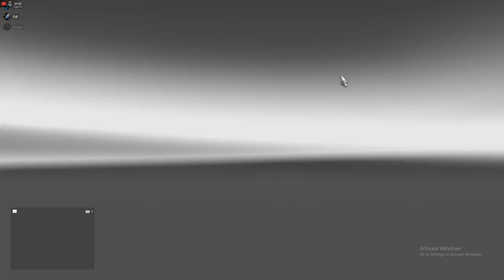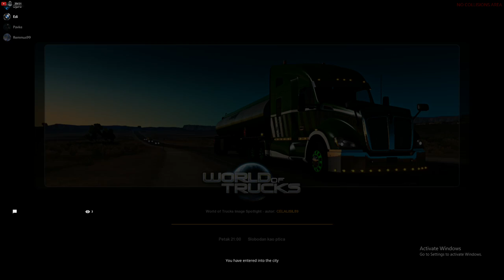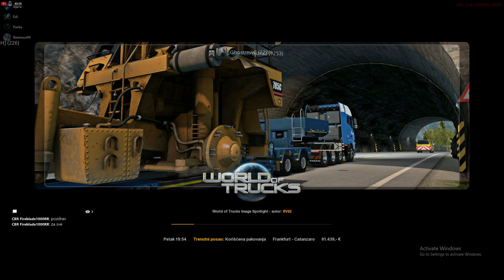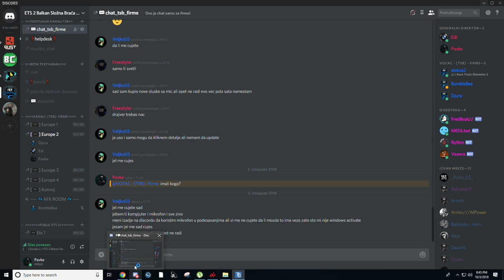Euro Truck Simulator 2 MP- Put me zove moram poci #7